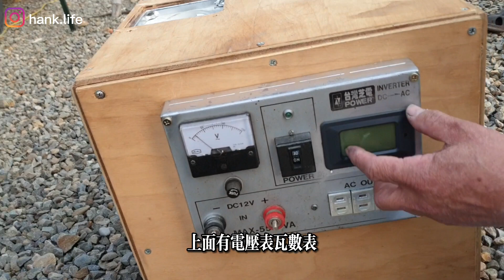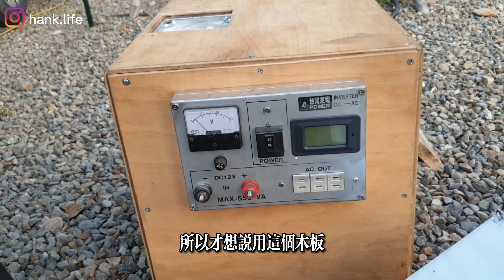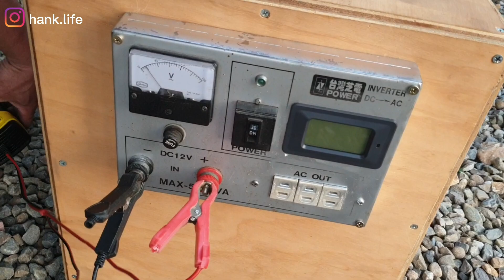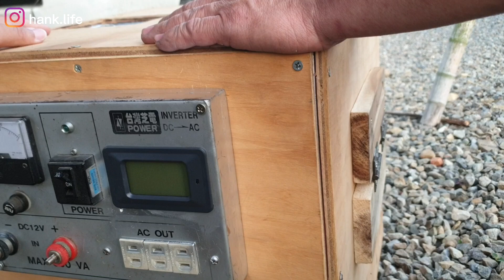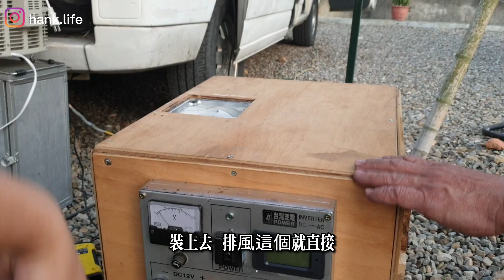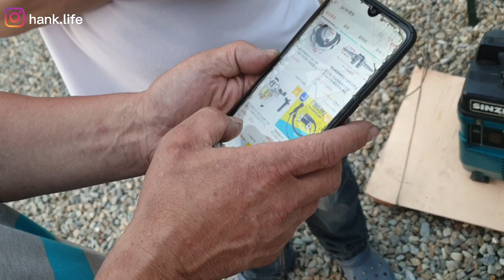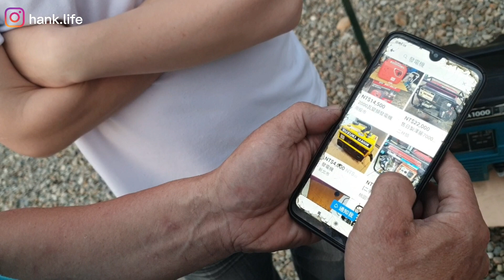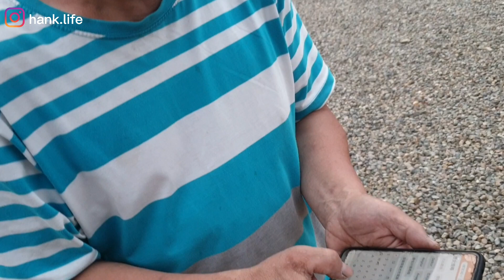【露營車 DIY】發電機箱不藏私分享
我是漢克
IG（最新資訊）